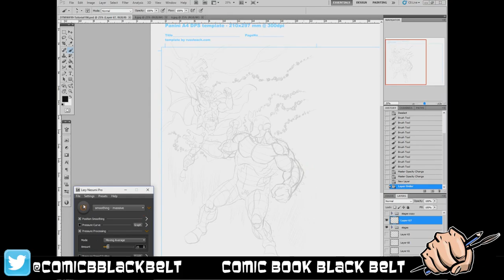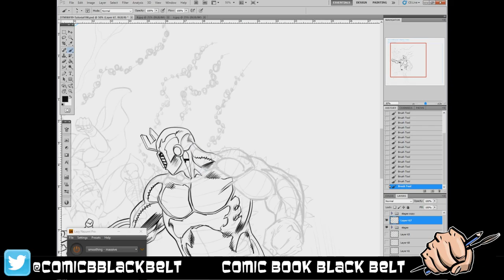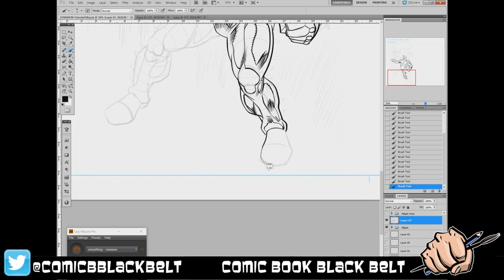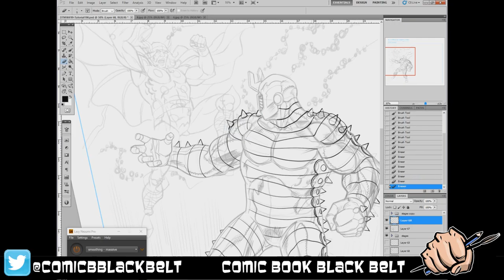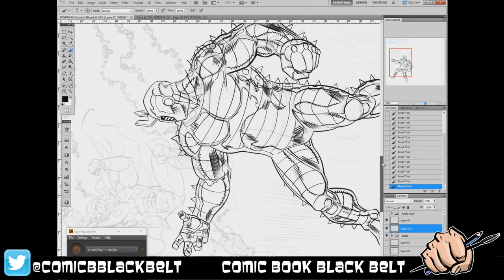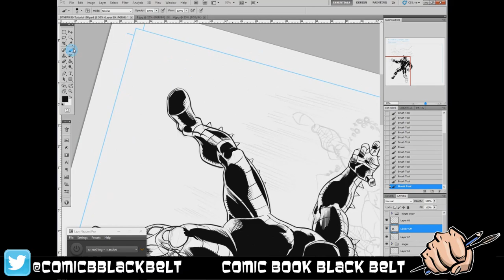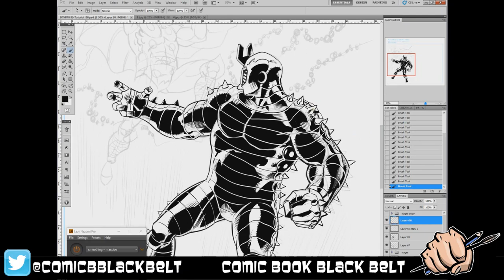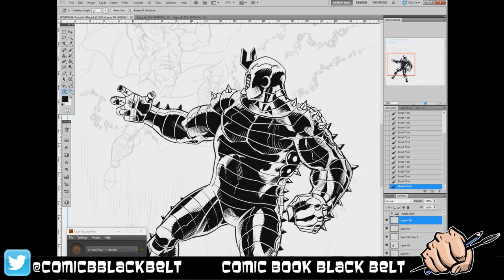Drawing Comics - Thor Vs The Destroyer Part 1 - Working at pace!